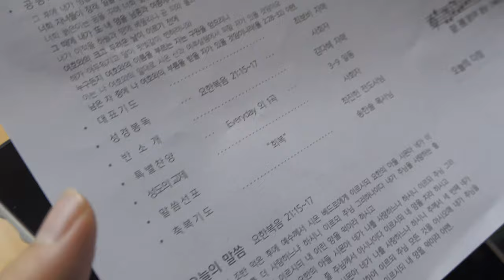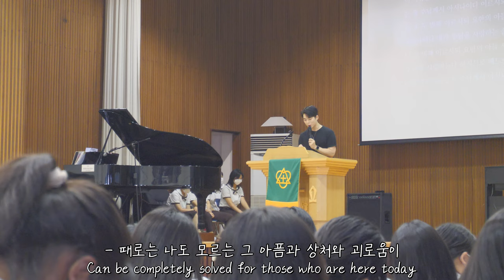매향여고 사역 브이로그ㅣ미션스쿨 브이로그ㅣ전도사 브이로그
편집자 : 조효선
영어 번역: 인수연
촬영, 기획 : 밍피디, 박세리, 최진헌
구독송 : 이종현(@rawfi_)